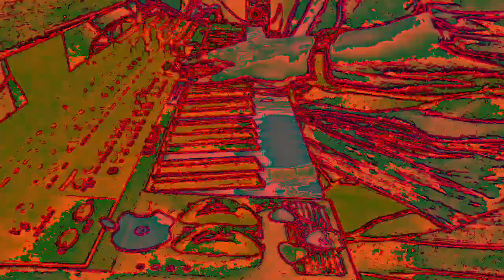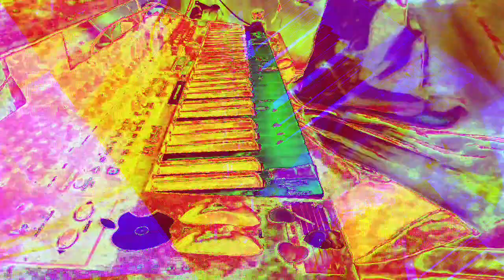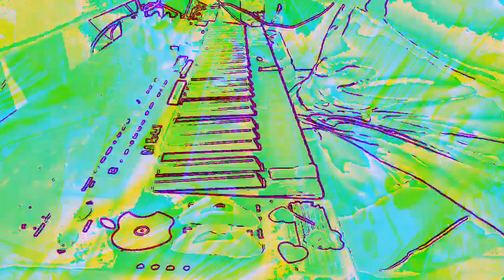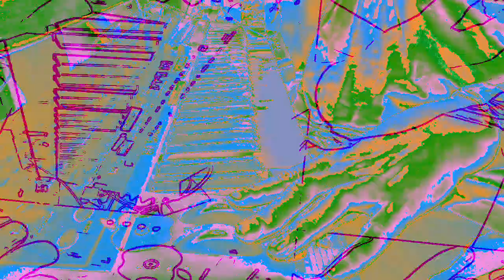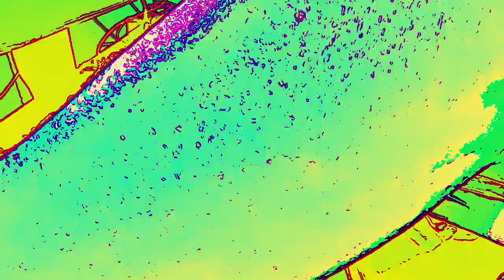*Photosensitivity Warning* art of art sake music and images developed and posted by me.